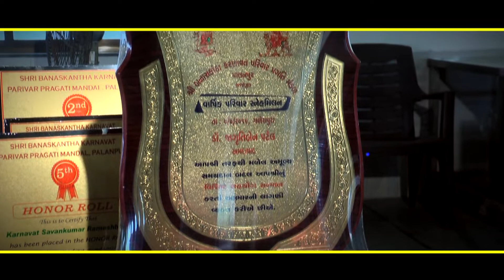Jitubhai patel and Ambalal patel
K.P.Films /Paresh patel Palnpur/mo.9925448605